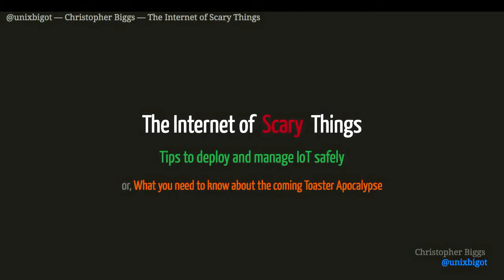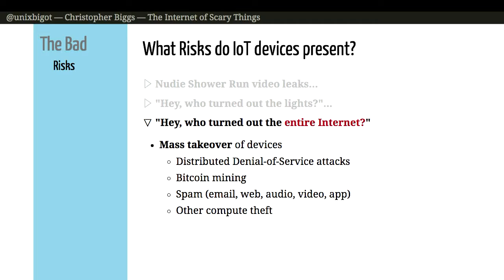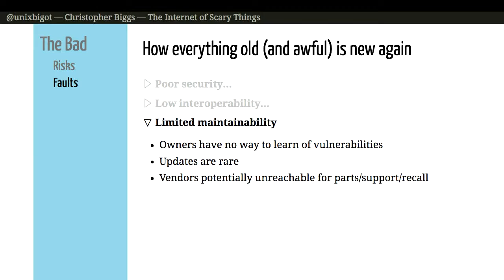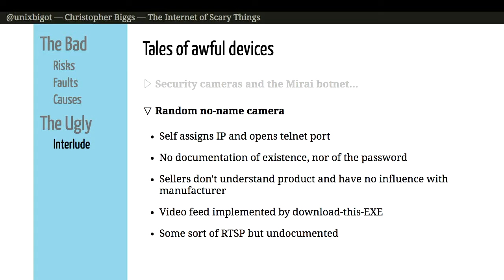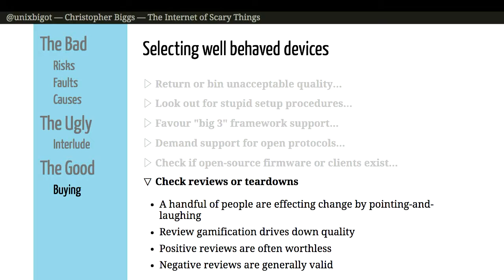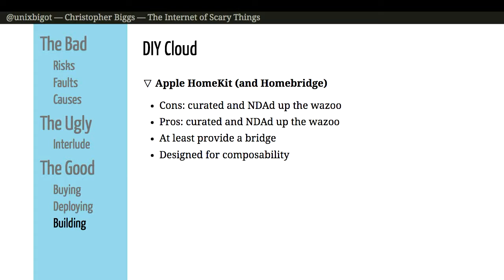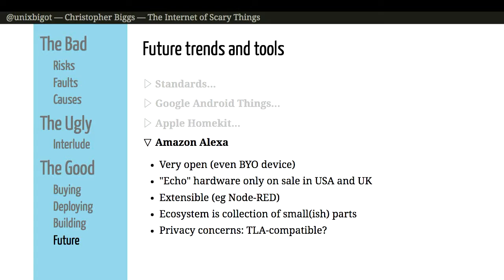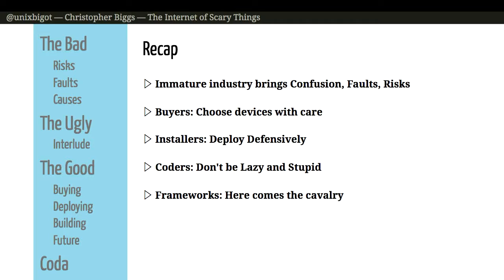The Internet of Scary Things - Must Watch Tips to deploy and manage IoT Safety